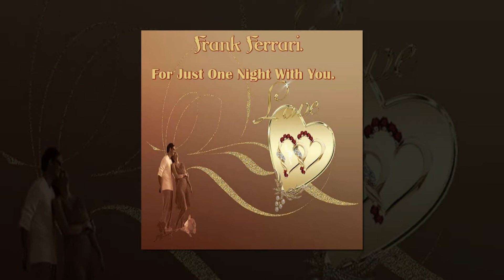Frank Ferrari For Just One Night With You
Zelf gemaakte slideshow.